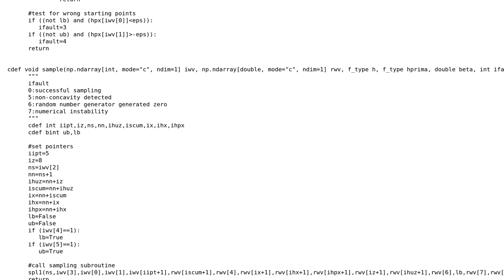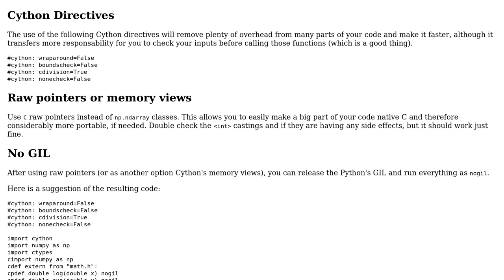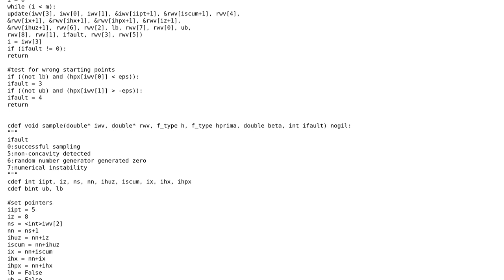Code Review: Implementation of Adaptive Rejection Sampling in Cython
With thanks & praise to God, and with thanks to the many people who have made this project possible! | Content (except music & images) licensed under CC BY-SA | Music | Images & others | With thanks to user Saullo G. P. Castro user Dalek and the Stack Exchange Network Trademarks are property of their respective owners. You are responsible for your own actions.